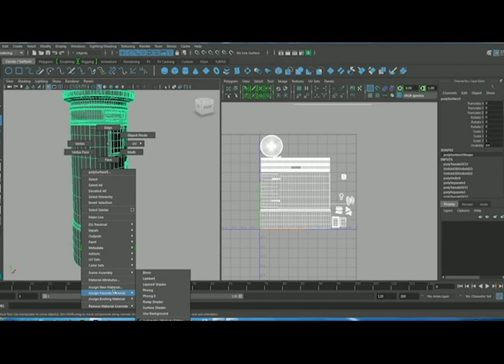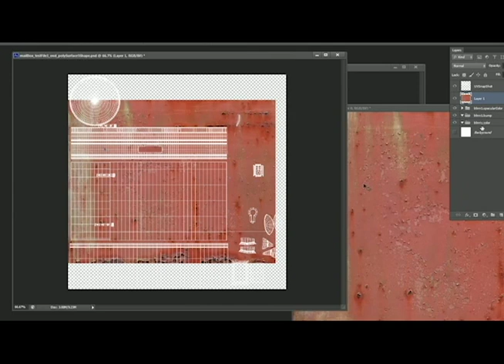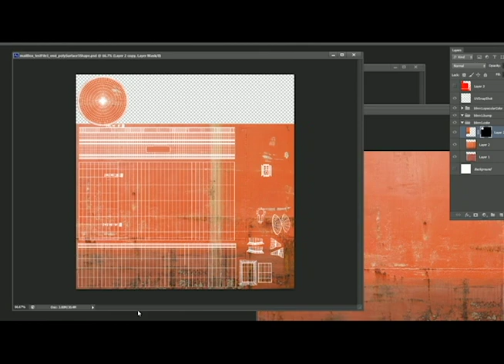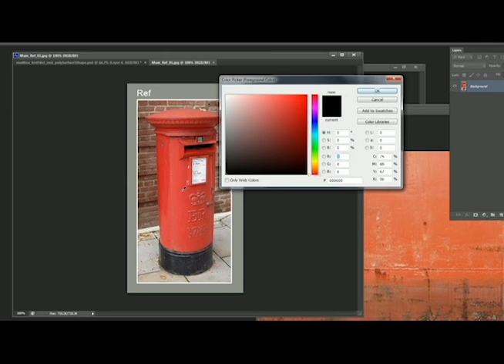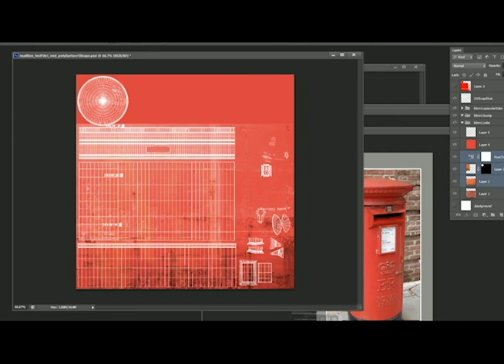maya texturing tutorials for beginners | maya texturing tutorials in maya pt 1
old post box texturing